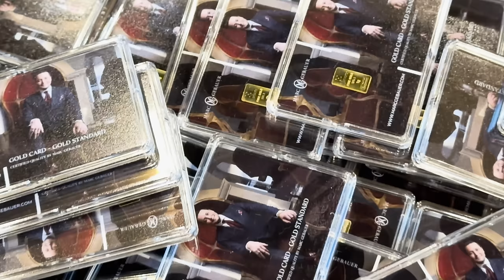I HAD TO SELL MY FERRARI